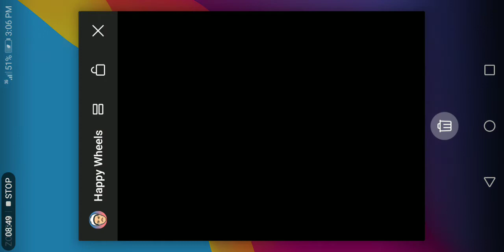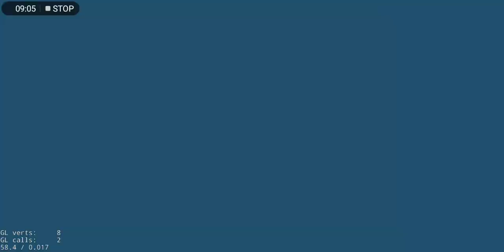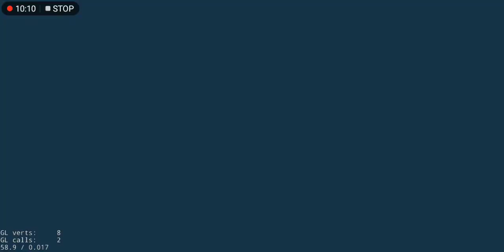Try happy wheels gameplay /asharib saeed